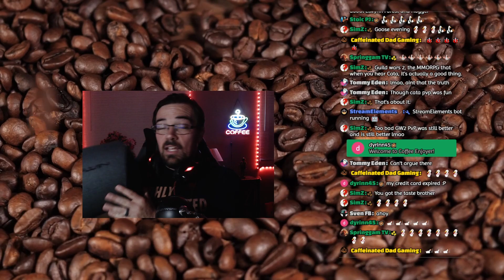Letting Chat Decide my Sponsorship Tagline...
Live Streams Every Monday at 9:15 PM EST

Hey there Youtube I am the Caffeinated Dad and I love Guild Wars 2! One of the best MMO's out there! Grab a cup and listen in!

Big Thanks to my supporters!

Nick E.       Gabriel       Destiny         Thorne      Dyrinn      Jerod    Spart    Nino

CatGames      Galactic        John H.      Jack T.         Stoic P.    Digikuma

Val. F         RedBattitude          Ricardo       Arthur A.      Shion      GoblinGuy

Trogdor     Destiny     Question Mark     Anthony A.    Cosmic Djiin     Thorne

Springgam